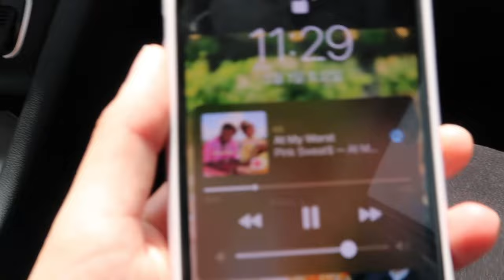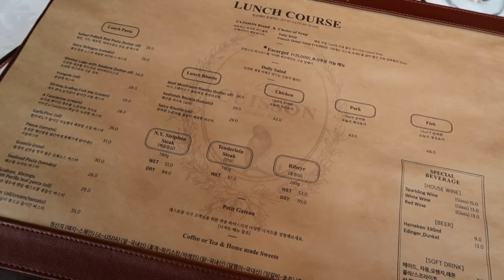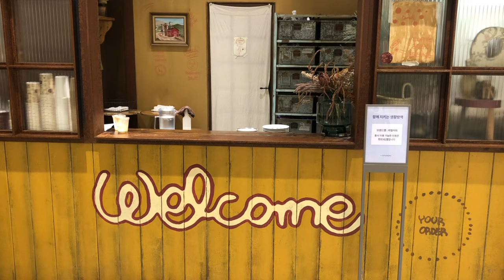vlog• 이제 혼자서도 운전 잘해요🚗 운전해서 피크닉 가는 일상🌷| 주말엔 판교 데이트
안녕하세요 햄찌리입니다🥰
주말은 잘 보내셨나요?
오늘은 영상을 길게 들고와봤어요☺️♥️

긴긴 영상이지만 재밌게 봐주시고
이번한주도 행복하게 보내시길 바라겠습니다

🌷BGM